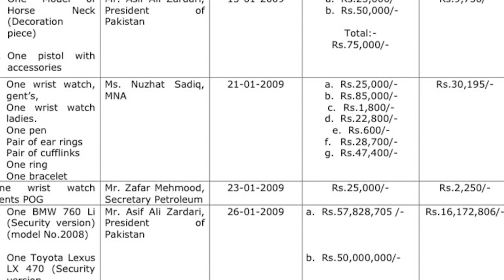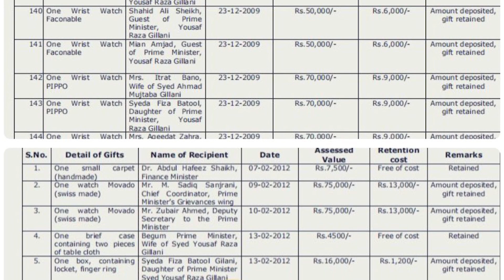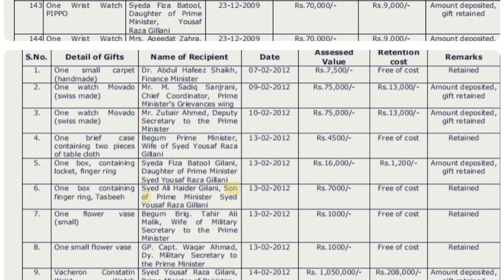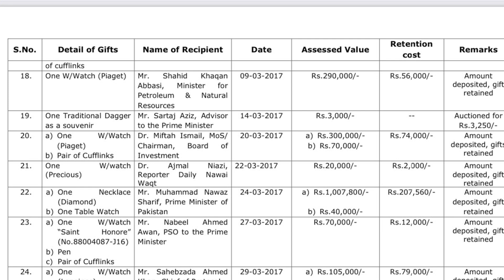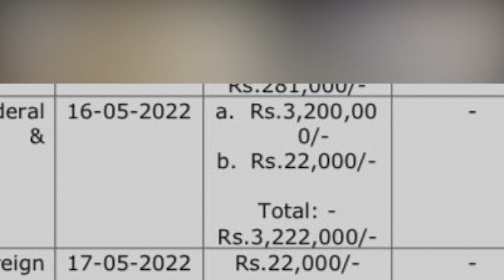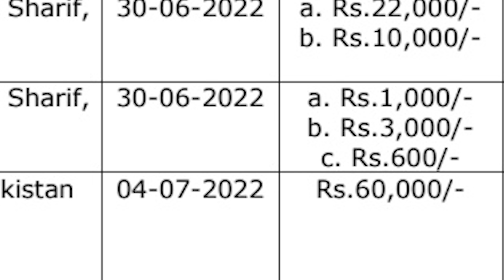Toshakhana Gifts Record from 2002 to 2023 Released | Toshakhana Record Details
Government of Pakistan just released record of Tosha khana from 2002 to 2023 after orders of High Court.